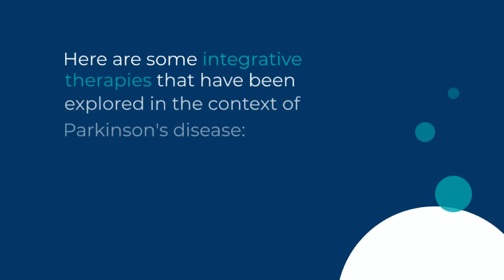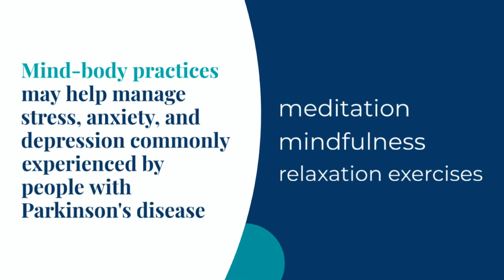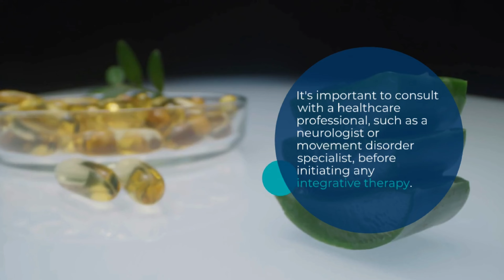Parkinson’s Disease Management